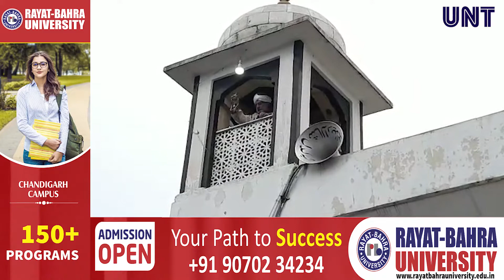Amid heavy rain thousands attend Hazratbal on Friday prayers Mehraj-ul-Alam.